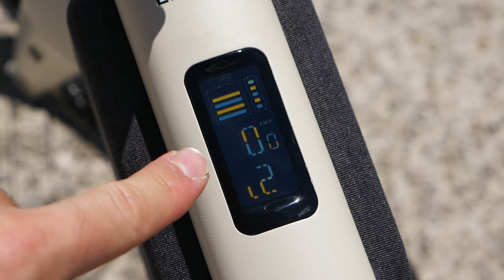TEST du VÉLO ÉLECTRIQUE Lemmo One MK2 en VILLE !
Bonjour à tous, aujourd'hui une vidéo sur un vélo électrique de la marque Lemmo, c'est le Lemmo One que j'avais déjà ouvert dans une autre vidéo. Mais aujourd'hui, je le teste en ville. Je trouve d'ailleurs qu'il est parfait pour des zones urbaines malgré le fait qu'il soit entièrement rigide.

► Mon setup:
• Siège (Hinomi X)